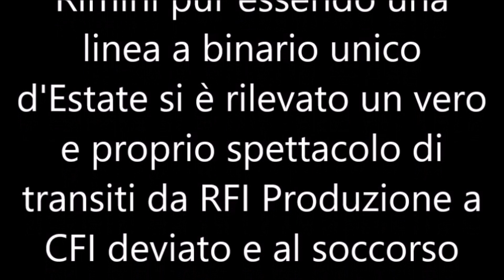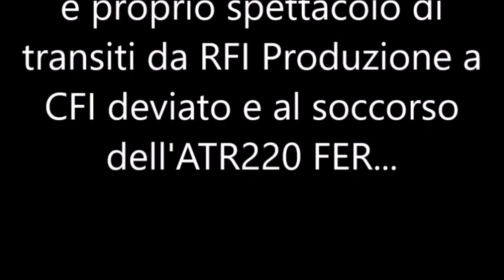Treni in transito sulla Linea Ravenna-Rimini nell'Estate 2017;Diagnostico Talete,CFI e tanto altro!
Di sicuro non è stata trafficata come l'Adriatica ma ci ha riservato molte sorprese quest'estate la Ravenna-Rimini,a cominciare da Talete da Rimini a Ferrara con DTS di 656(565+551) per passare ai telonati da Ancona a Ravenna(recupero del Marcianise-Ravenna).Inoltre si può benissimo vedere i 2 deviati improvvisi a causa di un investimento,deviati FB,IC ovvero un Milano-Lecce e un Bologna-Lecce con E444.079 per poi passare con CFI deviato con macchinisti molto simpatici con Loco:
E474.102,103,E189.400,E189.409
Parlando di doppie,si può vedere una ovvero(E652.095+E655.523) sul Villa Opicina-Fossacesia ed un altra ovvero(E652.067+E652.106) Ravenna-Brindisi,un altra cosa che non mi aspettavo è stata l' NCL da Cervignano Ancona ovvero il
trasferimento di mezzi d'Opera a cura di RFI con E656.565.
Per non mancare il "SOCCORSO" a cura di TPER dell' ATR220.33 guasto da Rimini a Ferrara e a non mancare la E652.005 in livrea ZINCATA pure prototipo da Brindisi a Ravenna e altre sorprese che non vi anticipo!
Detto ciò,vi auguro una BUONA VISIONE!

Nel seguente ordine,tutti i treni che avete visto:

)NCL Rimini-Ferrara | E656.565+E656.551 RFI
)FB 8852 Roma T.NI-Ravenna | ETR460.24 PAX-LH
)REG 1774 Rimini-Suzzara | ATR220.30 TPER
)MRV Ancona-Ravenna | E655.267 MIR
)FB 37731 Milano C.Le-Lecce | E414.154+E414.117 PAX-LH
)IC 37695 Bologna C.Le-Lecce | E444.079 SU-PAX
)FB 35282 Roma T.NI-Ravenna | ETR485.40 PAX-LH
)TEC Sacile-BARI LAMASINATA | E652.089 MIR
)FB 35282 Roma T.NI-Ravenna | ETR460.26 PAX-LH
)FB 35282 Roma T.NI-Ravenna | ETR485.38 PAX-LH
)REG 1771 Bergamo-Pesaro | E464.892 TPER
)REG 1783 Firenze S.M.N.-Rimini | MD068+MD060 TI-REG
)TCS Fiorenzuola-Giovinazzo | E474.103 CFI
)MRS Ravenna-M.MARC. UM1 FA/FT | E652.030 MIR
)TCS Fiorenzuola-Giovinazzo | E474.102 CFI
)MRV M.MARC. UM1 FA/FT-Ravenna | E652.010 MIR
)LIS Ravenna-Fossacesia/T.S. | E652.020 MIR
)TCS Fiorenzuola-Giovinazzo | E189.400 CFI
)MRS Ravenna-M.MARC. UM1 FA/FT | E655.531 MIR
)MRV Villa Opicina-Fossacesia/T.S. | E652.095+E655.523 MIR
)MRS Ravenna-Brindisi | E652.162 MIR
)MRV Villa Opicina-Fossacesia/T.S. | E652.053 MIR
)MRS Ravenna-M.MARC. UM1 FA/FT | E652.019 MIR
)MRV Brindisi-Ravenna | E652.077 MIR
)FB 35282 Roma-T.NI-Ravenna | ETR460.24 PAX-LH
)MRS Ravenna-Brindisi | E652.085 MIR
)NCL Cervignano SMIST.-Ancona | E656.565+3 mezzi d'opera RFI
)TCS Fiorenzuola-Giovinazzo | E189.409 CFI
)MRV M.MARC. UM1 FA/FT-Ravenna | E652.019 MIR
)MRS Ravenna-Brindisi | E652.067+E652.106 MIR
)REG 11605 Ravenna-Rimini | MAZINGA DPR TI-REG
)INV TO. SMIS. NORD-Pescara | ME047 TI-REG
)REG 11598 Rimini-Ravenna | MAZINGA DPR TI-REG
)REG 11599 Ravenna-Rimini | MAZINGA DPR TI-REG
)INV Ferrara-Rimini | ATR220.30 TPER
)INV Rimini-Ferrara | ATR220.27+ATR220.33(Guasto)
)MRV Brindisi-Ravenna | E652.005 MIR